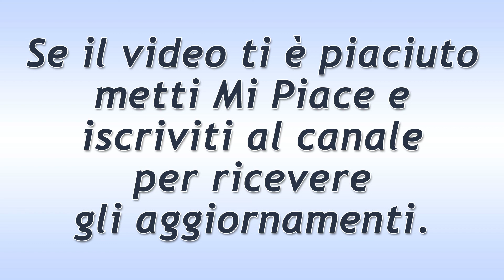Una Vita Puntata del 13 Gennaio 2021: Proposta Di Matrimonio Per Marcia!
Una Vita trama puntata di oggi mercoledì 13 Gennaio 2021.
Felipe chiede a Marcia di sposarlo e la ragazza naturalmente accetta, rendendo felice e finalmente sereno l’avvocato. L’Alvarez-Hermoso decide di perdonare finalmente Mauro, dato che ormai la situazione si è risolta.